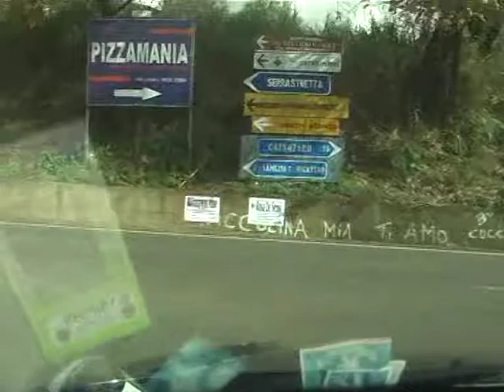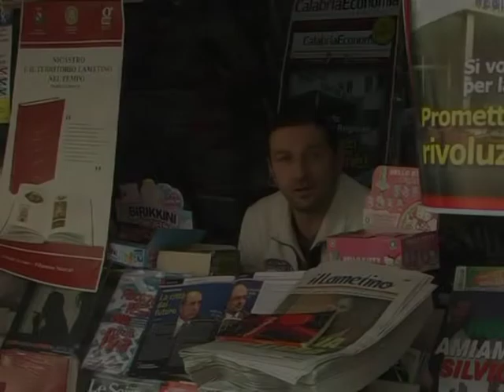passeggiando per le vie di lamezia terme e hinterland secondo filmato 6 febbraio.mpg